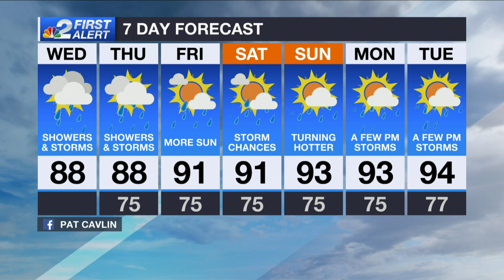Tropical Storm Gonzalo forms in the Atlantic